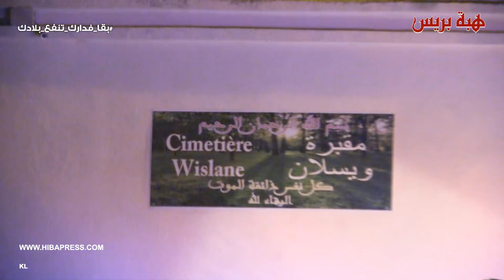من قلب مقبرة ويسلان بفاس...لحظة تشييع جثامين 4 شقيقات من ضحايا معمل طنجة